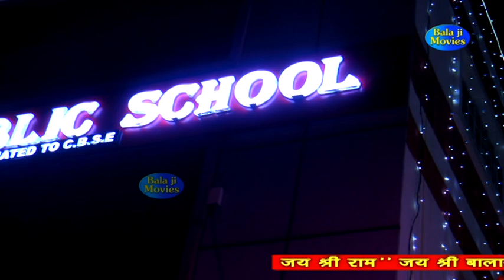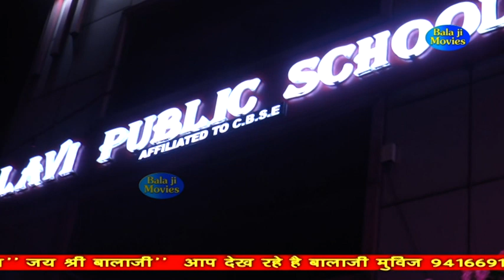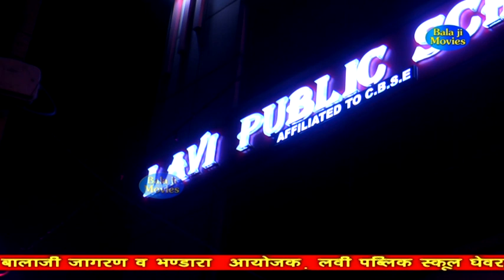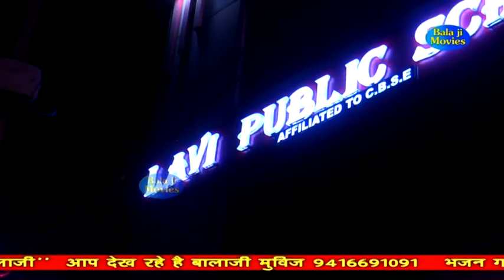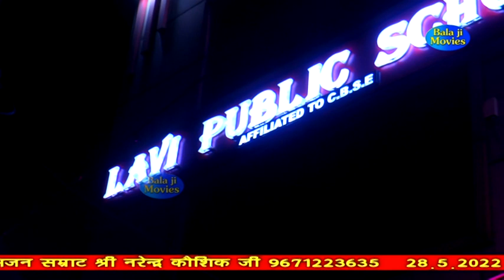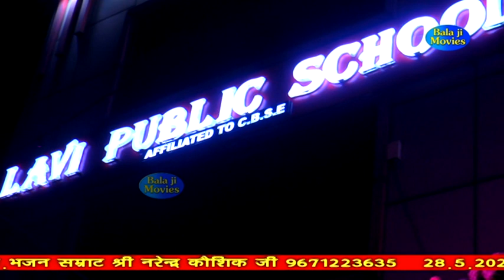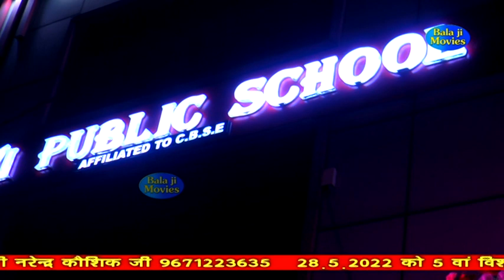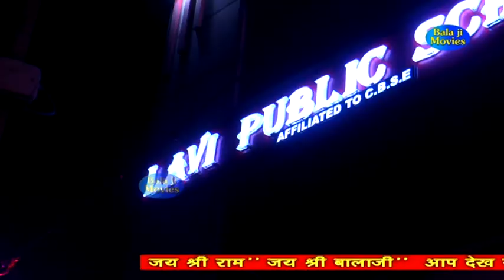Part - 2 || श्री बालाजी विशाल जागरण घेवरा दिल्ली || Narender Kaushik || 2022 New Bhajan Balaji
Bhajan :- श्री बालाजी विशाल जागरण घेवरा दिल्ली

Singer :- Shri Narender Kaushik Ji 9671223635

आयोजक :- लवी पब्लिक स्कूल घेवरा दिल्ली

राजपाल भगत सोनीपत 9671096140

D.O.P :- sam

Edit :- Raj